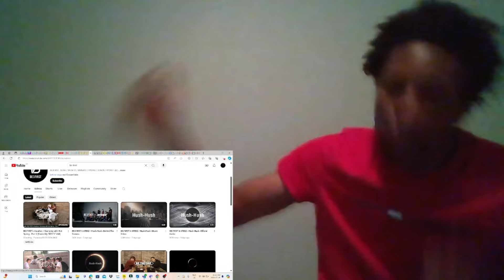MY FIRST TIME WATCHING -BE:FIRST X ATEEZ / Hush-Hush -Music Video-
cdtvライブライブ ライブライブ